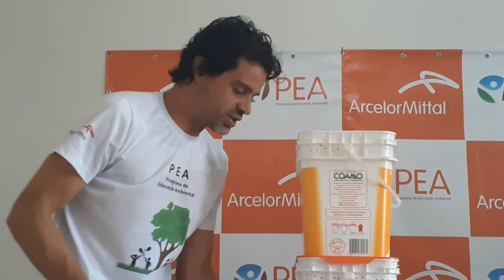Vídeo Aula 08 - Oficina Reciclar é Vida - Construção de minhocário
Minhocário de balde para compostagem doméstica